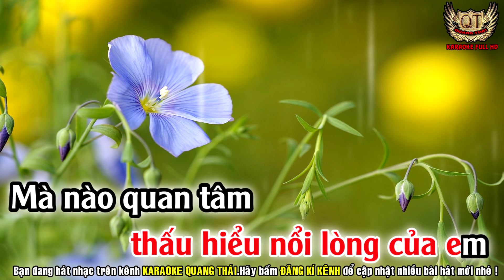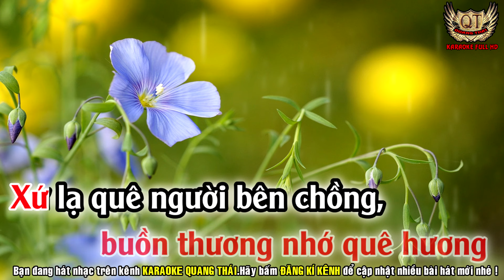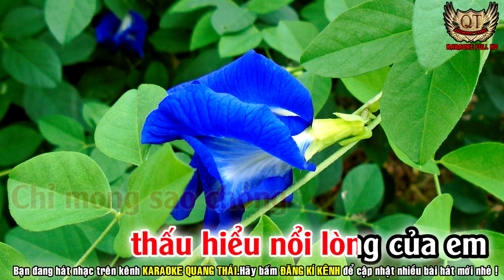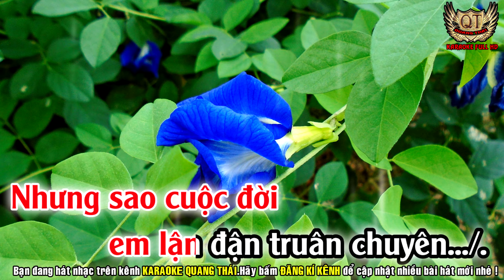Thương Cho Phận Làm Dâu Karaoke Tone Nữ - Nhạc Sống Quang Thái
karaoke
Bài hát : THƯƠNG CHO PHẬN LÀM DÂU
ST: MỸ NHUNG

 🔊 Luôn cập nhật những beat mới và chất lượng.